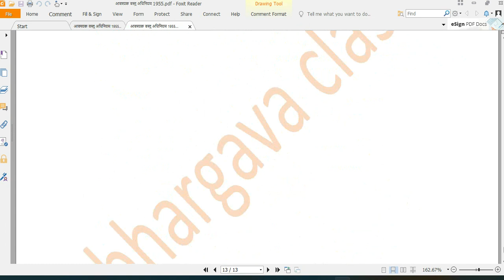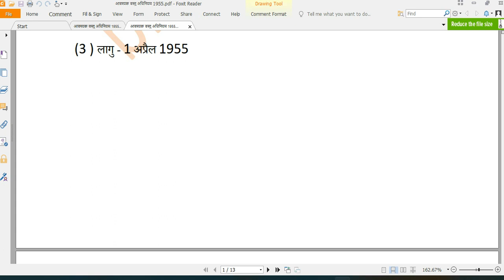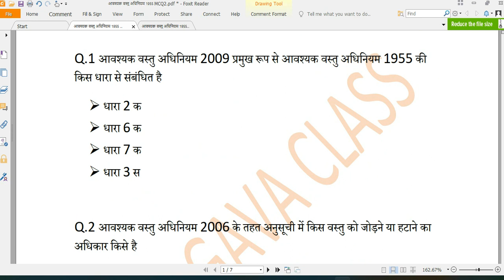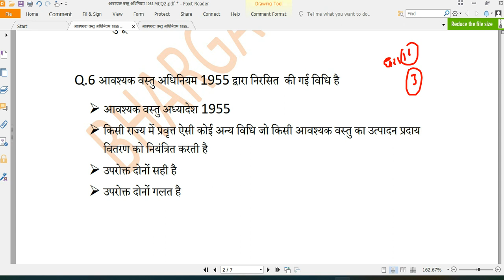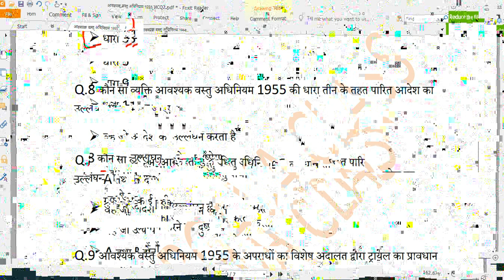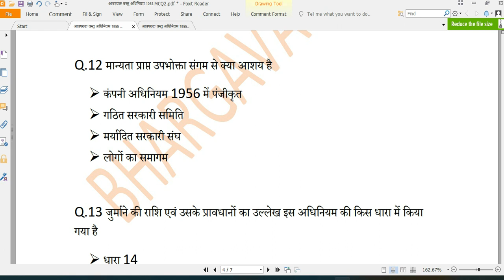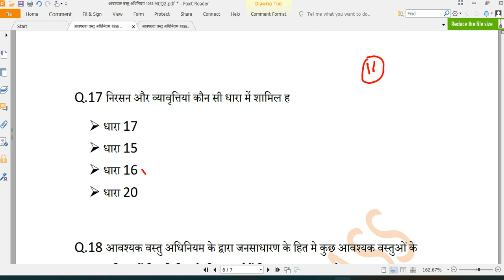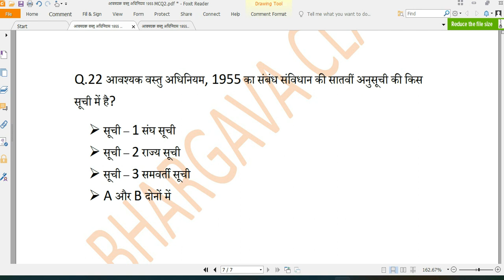आवश्यक वस्तु अधिनियम 1955 || MCQs PART -2